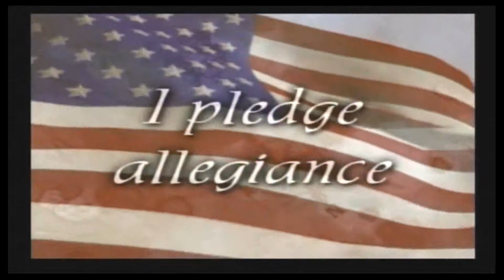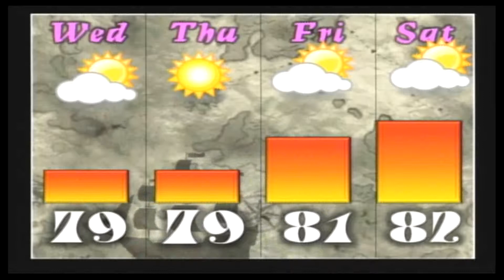kTV Live - 6/19/13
kTV Live - The Quest (Season 26)
Carl H. Kumpf Middle School
Clark, NJ